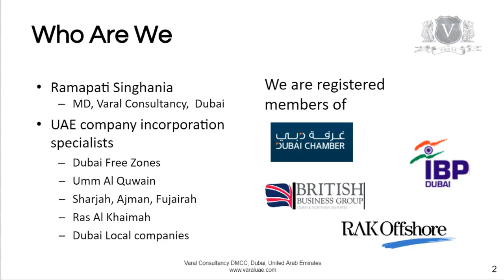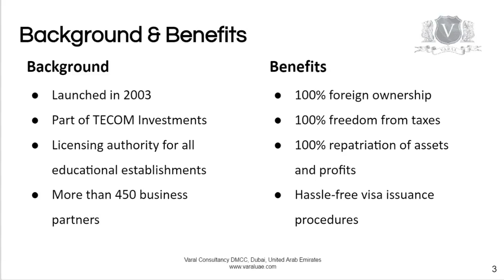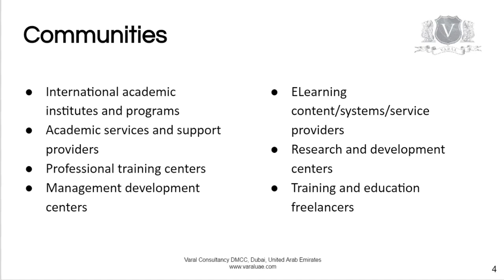Knowledge Village In Dubai | A Free Zone For Educational Institutions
Knowledge Village in Dubai: Background, community, free zone benefits, important facts

Knowledge Village in Dubai: Dubai is a magnet for tourists from all around the globe.

The tourism industry’s effort to draw millions of foreign investment into the country has paid off and it has given Dubai a new status on the world map. Leading to a growing residential population with a rapidly increasing educational requirement.

To promote high quality education in the regional, the Knowledge Village in Dubai project was created.

Knowledge Village in Dubai background

Launched in 2003 as part of TECOM Investments, Knowledge Village in Dubai puts the Middle East on the world map as a destination for learning excellence. Its scenic campus offers the ideal environment for a knowledge-based area with lots of professional training centers and entities that support learning.

As growth put strains on space the Dubai Academic City was built on the Dubai – Al Ain road over an area of 12,000,000 Sq Mtrs. The Knowledge and Human Development Authority [KHDA] runs both the Knowledge Village and the Academic City. It also serves as the licensing authority for all educational establishments in Dubai.

It is basically a free trade zone that focuses on the promotion of educational organizations. This unique hub offers a high quality selection of Human Resource Management, Consultation, Training, and Personal Development programs laid out in a well-designed 1 km long campus situated in the heart of Dubai.

Some of the premier growth oriented universities from Belgium, Canada, Iran, India, Pakistan, Ireland, UK, Russia and Australia have established separate branches in the Knowledge village in Dubai or at the Academic City.

Even well-known training institutes, are present here.

With more than 450 business partners, the Knowledge village is known as both a trusted business partner and a centre of excellence for professional development.

A company incorporation consultant in UAE can help you with the legalities of registering an education business and to ease you through the approval process.